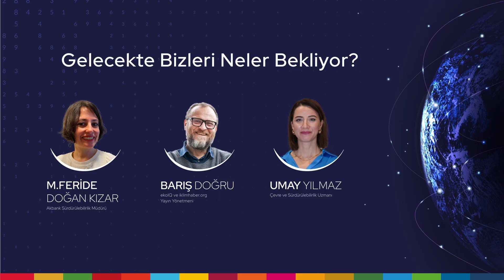15. KS Zirvesi Gelecekte Bizleri Neler Bekliyor? Paneli